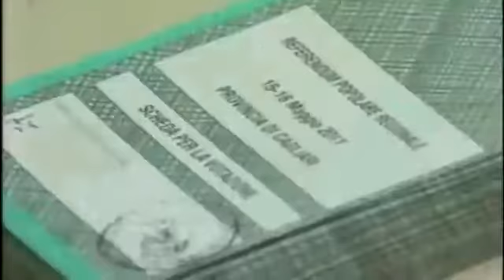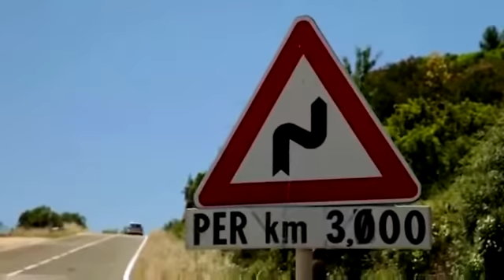La bella storia della bella Osidda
Culurgiones di Diana Zuncheddu